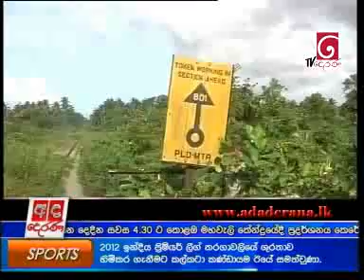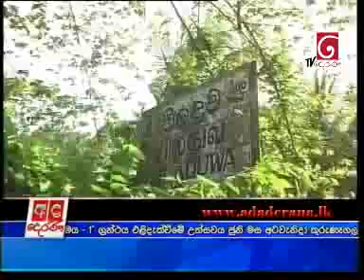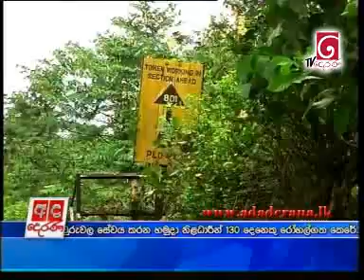Derana Tv Ada Derana Sinhala News - 28th May 2012